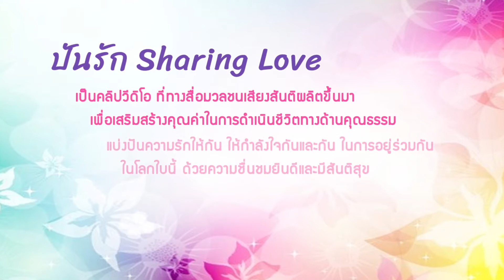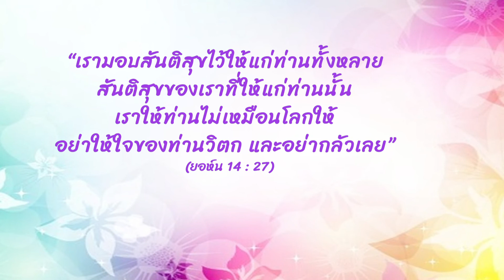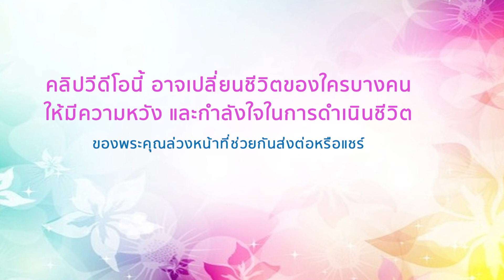"ปันรัก" Sharing Love EP 26 : ใจที่นึกถึงผู้อื่น